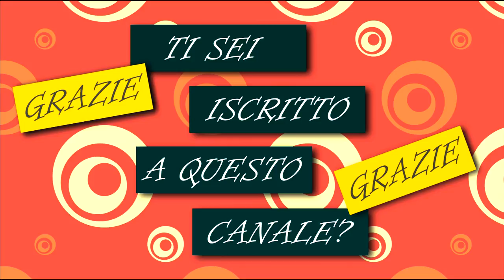LE CUCINE ROSSANA 2° PARTE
Arianna visita lo Store Rossana Cucine di Milano accompagnata dal Direttore generale Pierluigi Paolini. In questa puntata la proposta di una cucina con anta diamantata in acciaio pennellato abbinata ad un’armadiatura operativa in grès ceramico onice.
Fai le tue domande nei commenti qui sotto: ti risponderemo!
Le interviste per la nostra web tv ricca di consigli
Ti aspetto su ARREDABOOK il social dell'arredamento esclusivo!
Tantissime aziende, professionisti e consigli online!

Unisciti a noi anche su Facebook per tanti consigli e scambi di opinioni!